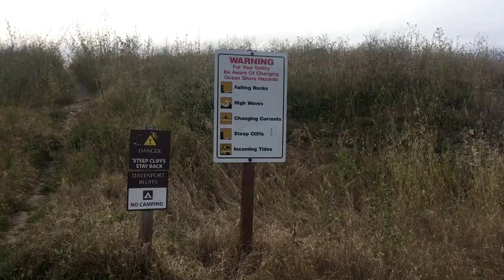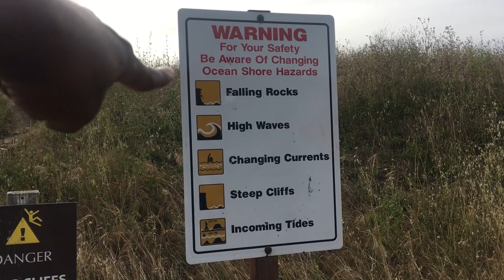Exploring California | Davenport's Abandoned Pier & Steep Cliffs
It has finally warmed up in the Bay Area, and I couldn't be more excited. It was 95 degrees last Sunday, making it the perfect time to go on a California adventure. My husband and I attempted to explore the abandoned pier in Davenport, California and lay out at Waddell State beach.

Look out for more California adventure vlogs this summer.